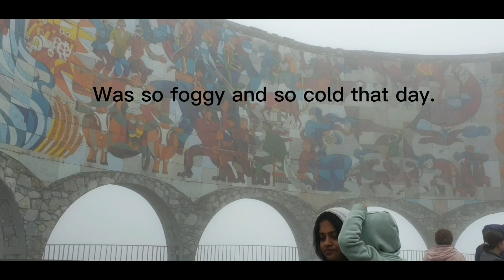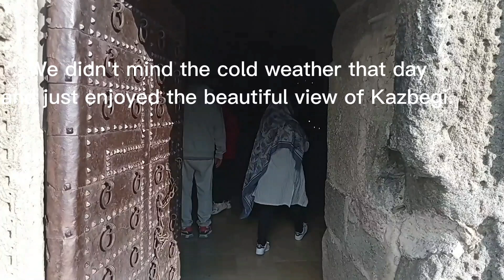Georgia, a visit to Gudauri and Kazbegi.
Summer adventure in Georgia 🇬🇪